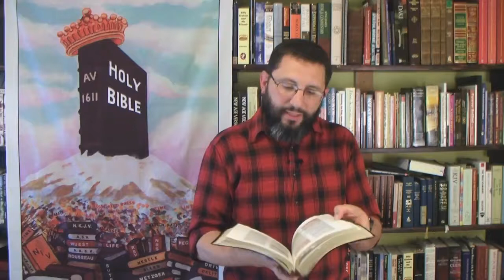Bryan Denlinger vs Bryan Denlinger